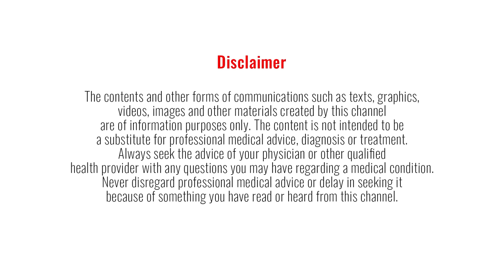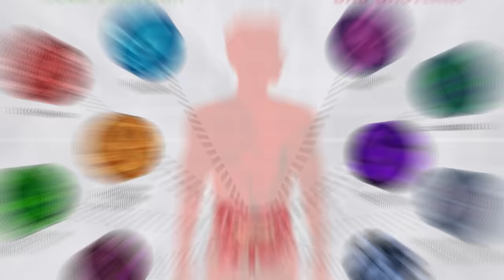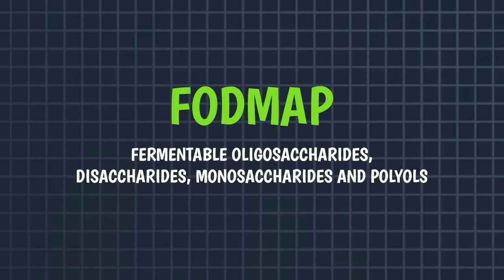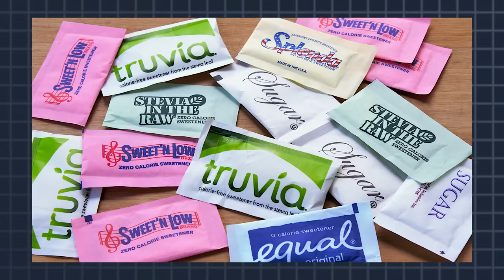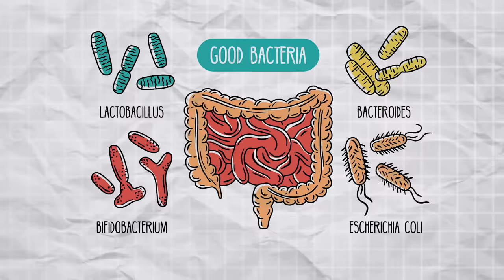Understanding Gas and Abdominal Bloating: Dr. Pal Explains Causes and Solutions!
Say goodbye to bloating and gas as Dr. Pal explains the complete guide to overcome them!

My upcoming show details:
📍Raleigh - 16th March 2024